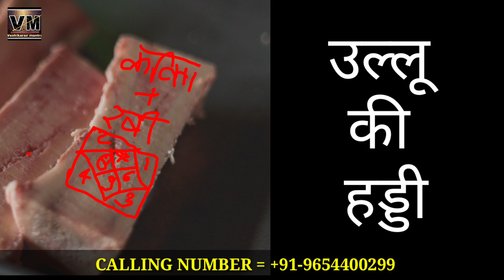उल्लू की हड्डी पर नाम लिखते ही स्त्री आपके वश में हो जाएगी और तड़पेगी आपके बिना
Vashikaran karne ka sabse Aasan upay sirf ek bar Vashikaran karte hi aapka Pyar aapki baat manne lagega Jaisa Karoge Vaisa hi Karega simple Sahi upay aapki Mohabbat Ko aapke Pyar Ko Wapas aapke Samne Le aaega aur Jaise aap kahoge bilkul Har Baat aapke manega aapke Vash Mein Ho Jaega aur Jaisa kahoge Vaisa hi Karega 100% is upay ka fayda aapko Hoga aur aap Jisko Apne Vash Mein karna chahoge vah aapke Vash Mein Hoga aapki baat manne lagega Jaisa Karoge Vaisa hi Karega yah Koi Sadharan upay Nahin Hai Vashikaran ka ek Aisa upay hai jo ki Karke aap Har Insan ko Apni Taraf aakarshit Karke Apne manchaha kam kara sakti hai usko Apni Taraf aakarshit Karke Apna Kam kara kar usko Apne Vash Mein kara kar Apni Mohabbat Ko Bechain kar sakte ho Apne Pyar Ko Pagal kar sakte ho apne liye deewana kar sakte ho vah aapki baat Karega